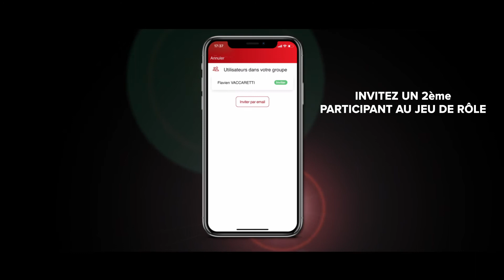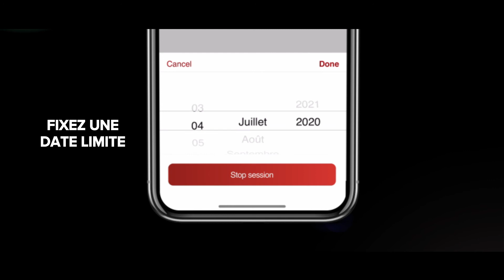Découvrez PerformLive d'Inéa Conseil !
Bienvenue dans cette vidéo passionnante qui vous plonge au cœur de l'innovation avec l'application PerformLive d'Inéa Conseil.

Dans cette vidéo, nous vous présenterons PerformLive, une application innovante conçue pour optimiser les performances et le bien-être au sein des entreprises.

🎯Nos formations sont éligibles au CPF

Pour en savoir plus sur nos services, vous former ou former vos équipes : contactez nous ou au 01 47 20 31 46 🤝 ou prenez directement rendez vous pour une analyse de votre situation.